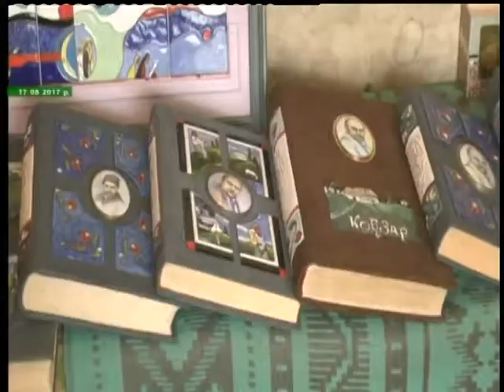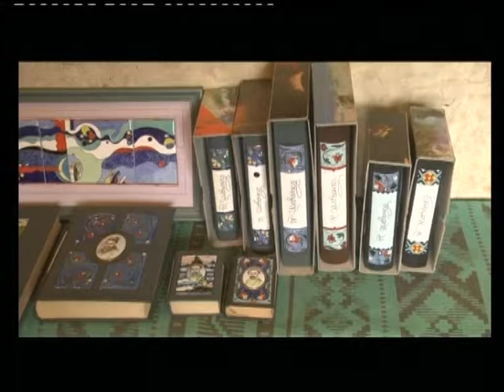16.11.18. Новини. 8:30